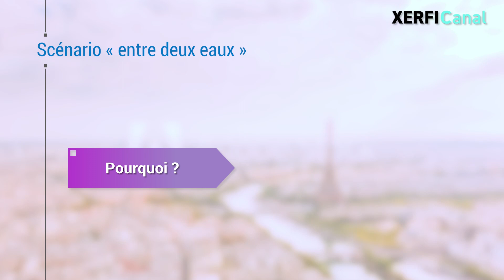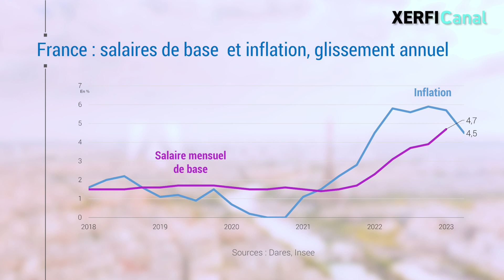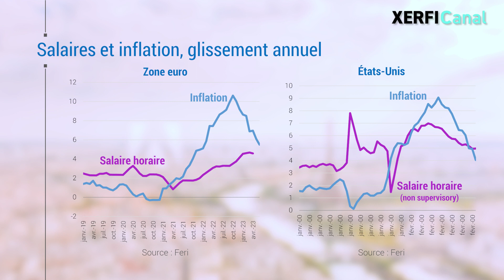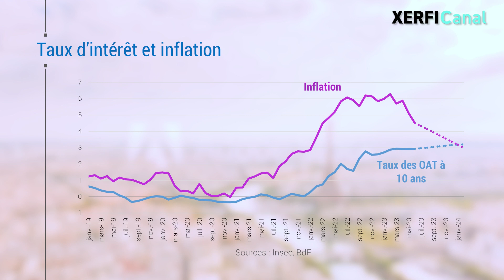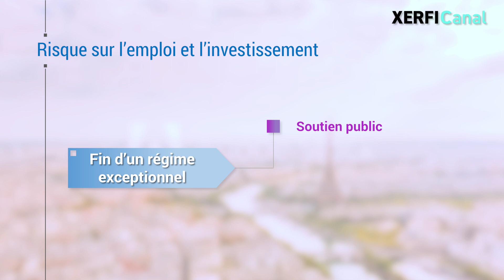De la greedflation à la stagflation : vers une rentrée en eaux troubles [Olivier Passet]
D'où vient cette relative convergence prévisionnelle sur le fait que nos économies vont se maintenir entre deux eaux : ni franche récession ni franche reprise en perspective pour le second semestre de 2023 et tout au long de 2024 ? D'abord du fait que les prévisionnistes manquent de repères, paumés dans leur représentation du cycle, ne pouvant que constater la lenteur d'un film, sans scénario clair. Les économies ont encaissé de façon synchrone une série de chocs contraires extraordinairement violents, et tous les acteurs, qu'ils soient privés ou publics, se sont mis en mode « résistance ». C'est un constat qui ne vaut pas explication. Rien n'a craqué : ni les entreprises, ni les ménages, ni les cobelligérants, que ce soit sur le plan militaire ou économique, ni les marchés financiers, ni les États. Le Covid, il a fallu emprunter à la physique et à la psychanalyse le concept de résilience, souvent de façon impropre d'ailleurs, pour masquer notre déficit d'interprétation économique. [...]